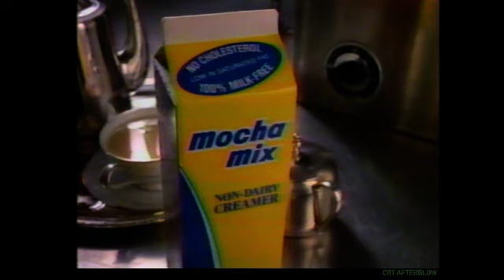1986 Mocha Mix Non-Dairy Creamer Commercial